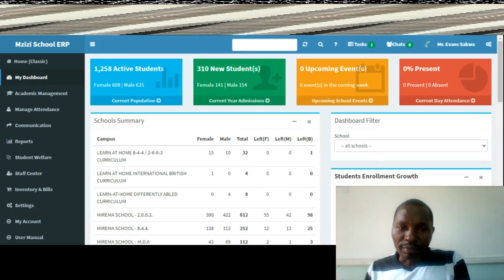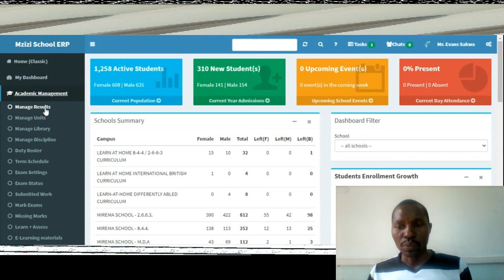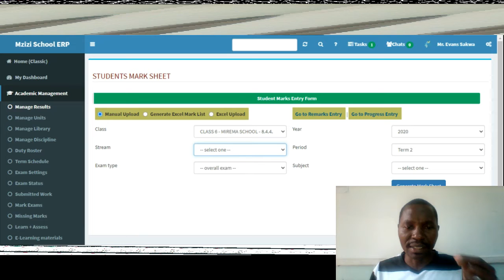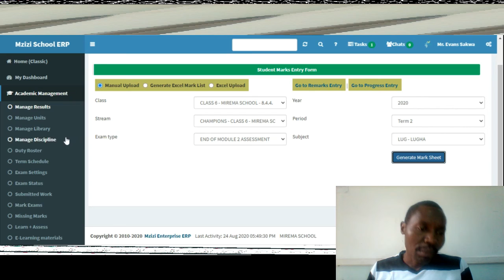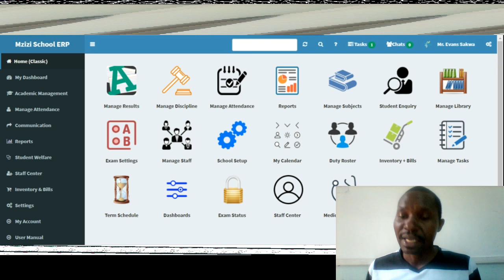What Mzizi School Management systems does.